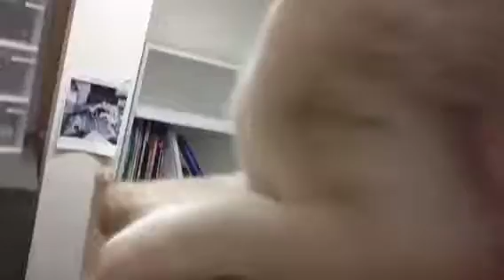Snowball,dusty the cat show!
Dusty,snowball is meowing like crazy for you to like this video!